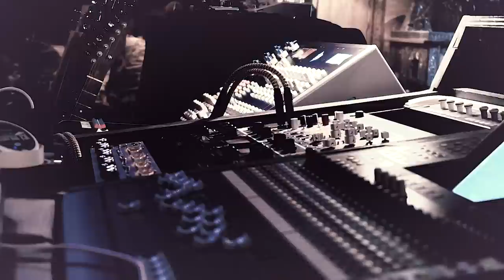5 HORSE GETAWAY | Official Music Video from Justin Johnson’s Double Album “Turquoise Trail”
🎸 Elevate your guitar skills with exclusive guitar lessons & tips Whether you're picking up a guitar for the first time or looking to master advanced techniques, I'll share with you everything I've learned in my guitar journey 🎸

5 HORSE GETAWAY | Official Music Video from Justin Johnson’s “Turquoise Trail: Soundtrack for a Western.” album available